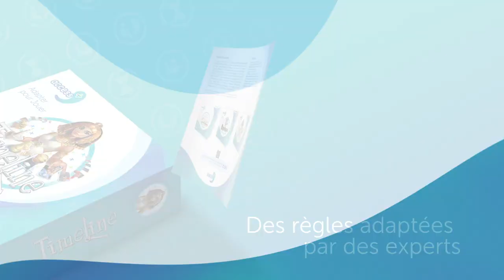Timeline Access +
Découvrez la version Access+ du célèbre jeu de mémoire et de réflexion Timeline, adapté au public présentant des troubles cognitifs.